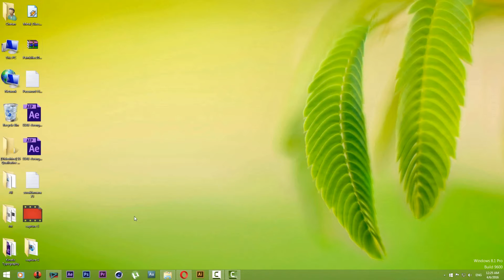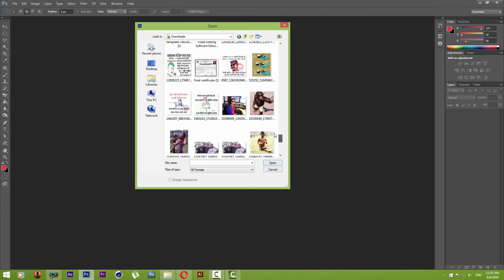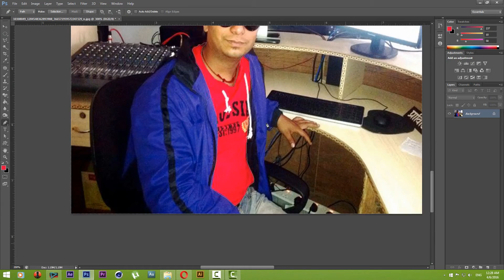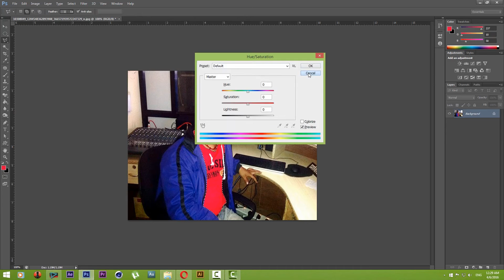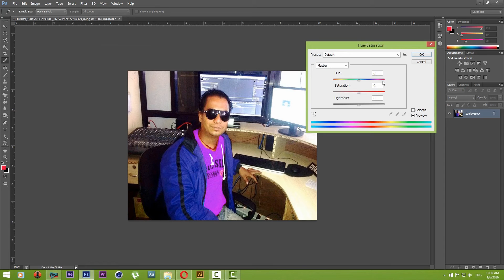Photoshop मा कपडाको रंग बदल्ने तरिका ! Photoshop नेपाली Tutorial !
यो भिडियो हेरिसकेपछि तपाई Photoshop को प्रयोगले आफ्नो फोटोको कपडाको रंग बदल्न सक्नुहुनेछ भन्ने विश्वास लिईएको छ !